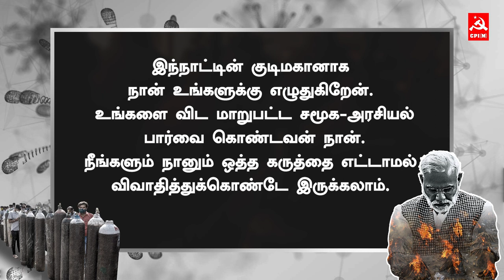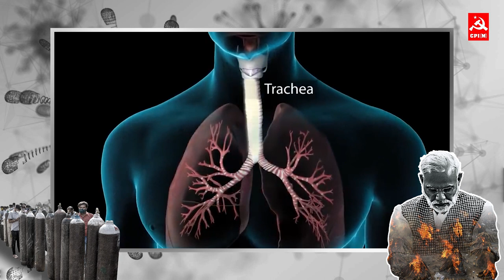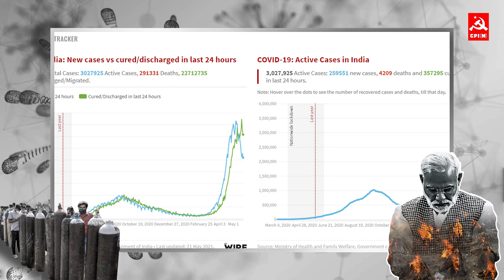பாஜகவினரே மோடி இந்தியாவின் பிரதமர்! டி.எம்.கிருஷ்ணா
இந்த நாடே அபாயத்தின் உச்சத்தில் உள்ளது. ஆயிரக்கணக்கானோர் தினமும் இறக்கின்றனர். நமக்கு தென்படாத மேலும் பலர் இறந்தவர்கள் பட்டியலில் கூட சேர்க்கப்படுவதில்லை.
உயிர்களை காப்பத்தை விட உங்கள் தலைவரின் பிம்பத்தை
பாதுகாப்பதையே நீங்கள் அதிகம் விரும்புகிறீர்களா?
_ டி.எம்.கிருஷ்ணா